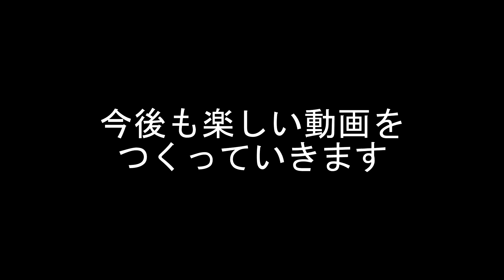いいタイミングでサボタージュしようとしたら【DbD・S2】#112